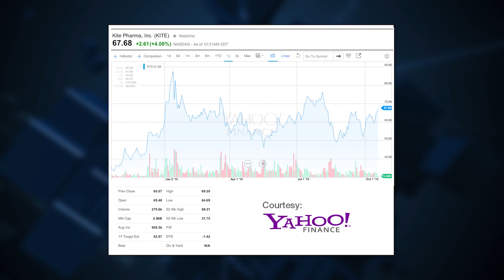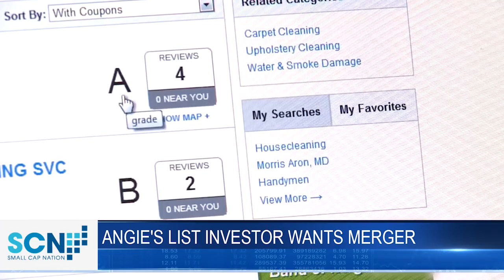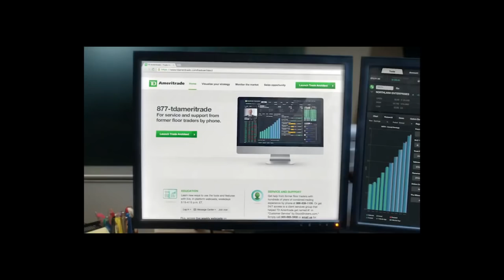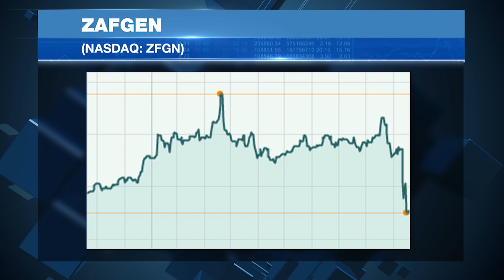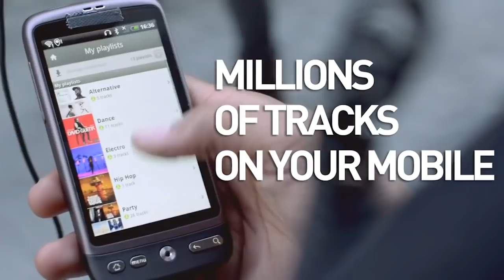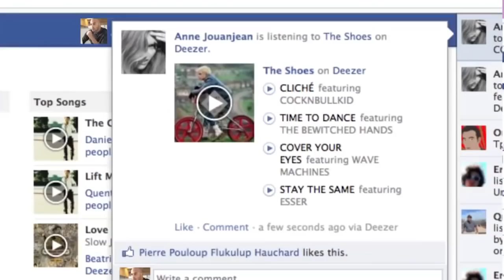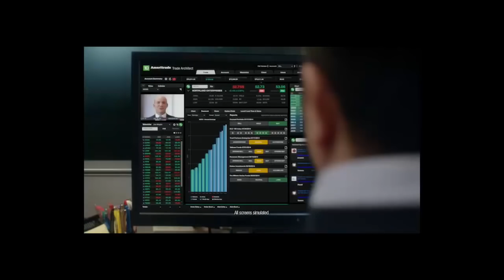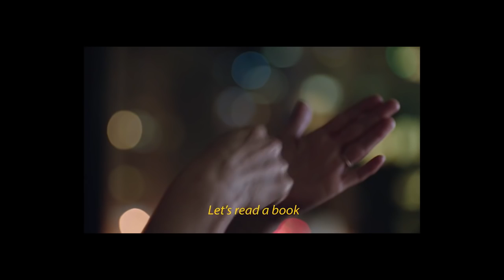Kite Pharma and Weight Watchers, Big Movers.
Small Cap Stock insight. On today's episode of Small Cap Nation News we take a look at some big movers in the small cap sector.